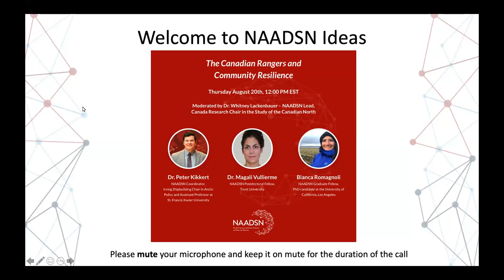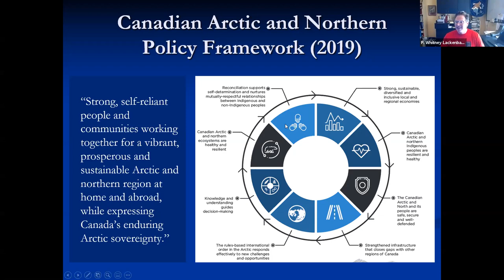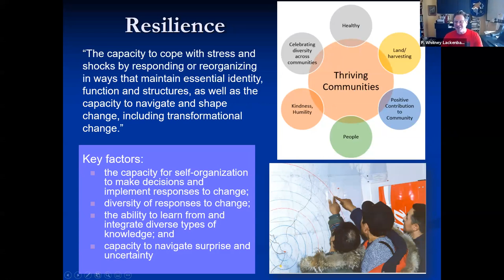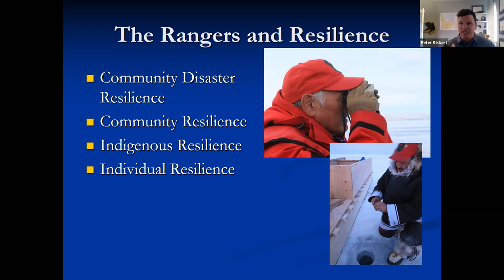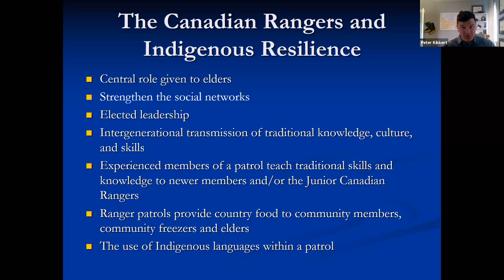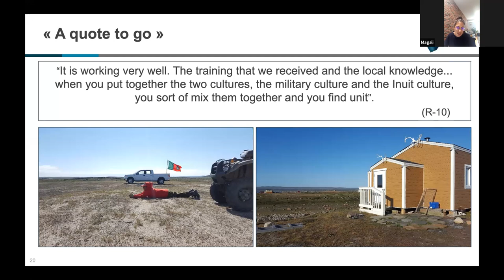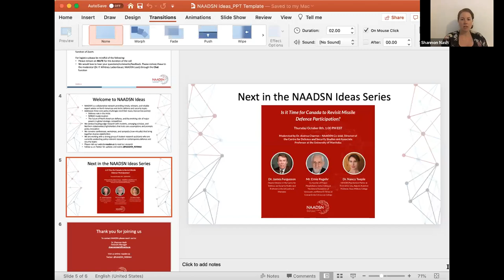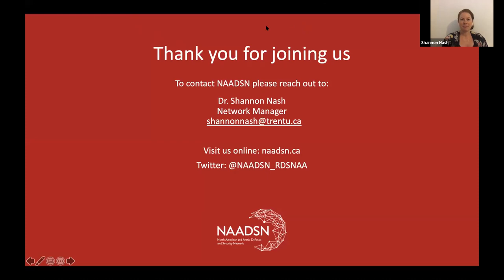The Canadian Rangers and Community Resilience